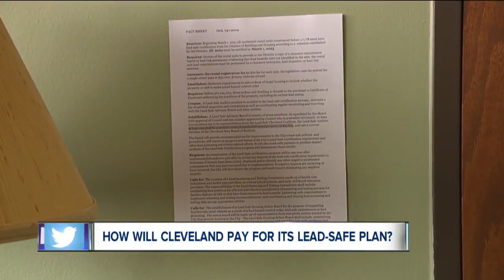News 5 Cleveland Latest Headlines | July 26, 12pm